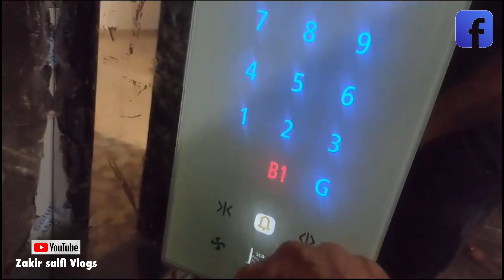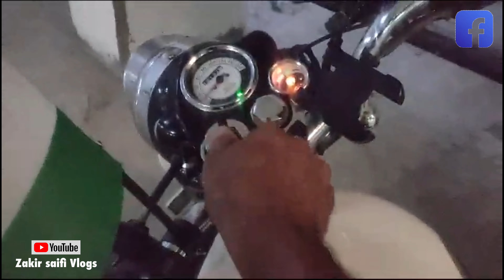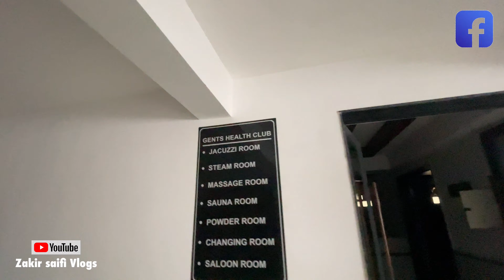Jaipur se aate hue popat ho gaya …ye kya ho gaya ?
iPhone 15 pro max le liya …..?
My first mony at yourube
My first income in my daily routine vlogs, आज हमने क्या किया, my family vlog,family vlog, youtube vlog video
happy family vlog,
Pak family vlog
American family vlog
love marriage cute coupple video
love marriage cute coupple
love marriage ke 4 saal baad
love marriage couple delhi
love marriage couple jamshedpur
love marriage couple bihar
love story
real love story
love status
love story
love story Shashi Tharoor
lave marriage status
love marriage 2022
sushil gudiya vlog
mithun kajal
nandini
mampi.rahul
cute couple goal
couple kiss
couple status
sweet couple
couple vlog
funny couple
cute couple
couple vlogger
couple video
new vlog video
vlog video
vlog indian coupple
daily vlog video
daily vlogger
daily vlogs india
daily vlogs
hindu vlogs
Village vlog
Village food
Village Life style
indian Village
Village cooking
Vlo-11
Seema Sachin
Seema Sachin vlog
Seema pakistan
Seema india
Seema up
Seema nepal
Seema dubai
Seema pubg
Seema Haider
Seema Haider dance
Rabiya life
Pak village family
vlog available
vlog episode
viral family vlog
Zain ul abadeen
Arman vlog
Ghongha
Ghonga
Ghonga kaise banta hai
Jama masjid murgi market
Shocking incident Jaipur journey gone wrong
Unbelievable mishap: what Happened on the way of Jaipur
Unexpected turn to event:Jaipur trip nightmare!
Mysterious twist: something want terribly wrong from….
Unforeseen disaster what down coming from Jaipur